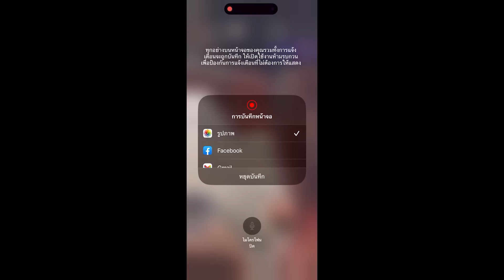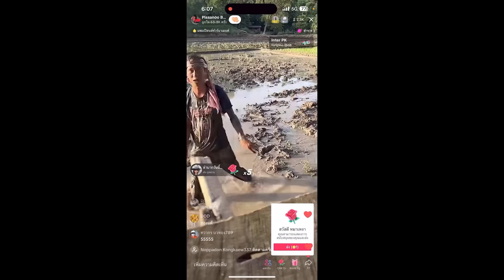เซาะสัม- ยำไก่ใส่หัวปลีXลุงโยม้า by.ชมรมบ่าวบ้านแห่งประเทศไทย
ทั้งหมดเป็นการแสดงเพื่อความบันเทิงเท่านั้นใครไม่บันเทิงก็แล้วแต่